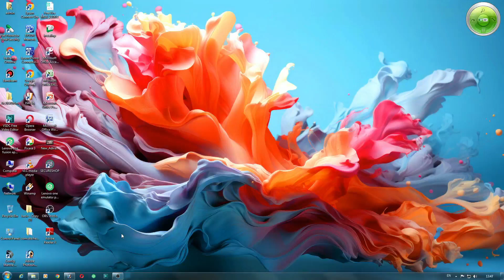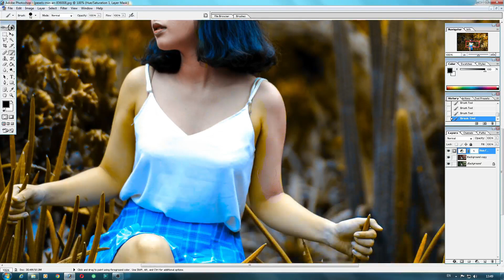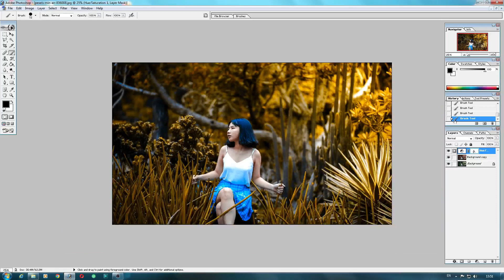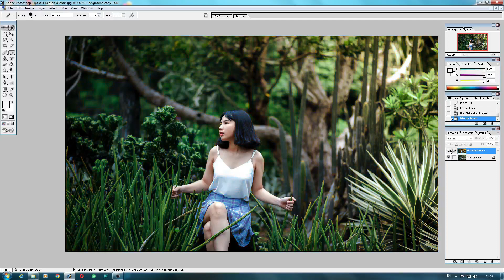Photoshop tutorials _ Yellow litght tone _ Photoshop tutorial effects _ Photoshop 7.0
CB EDITING ZONE
photoshop tutorial
photoshop tutorials
photoshop
adobe photoshop
tutorial
photoshop tutorial effects
learn photoshop
photoshop basics
fotoshop tutorial
photoshop 2021
short photoshop tutorial
photoshop 2021 tutorial
photoshop course

Photoshop 7.0
Photoshop 7.0 tutorial
Photoshop tutorial
Photoshop
Photoshop 7.0 colour gradding
Color Grading Photoshop
Photoshop editing
adobe Photoshop
Photoshop 7.0 color grading
Photoshop 7.0 color gradding
color grade Photoshop
photo editing Photoshop 7.0
Photoshop tutorial
Photoshop
Photoshop 7.0 background change
how to change background color in Photoshop
adobe Photoshop
how to change photo background color in Photoshop 7.0
change background color in Photoshop
Photoshop 7.0 photo editing background change
Photoshop 7.0 photo editing
Photoshop 7.0 me background colour kaise change kare